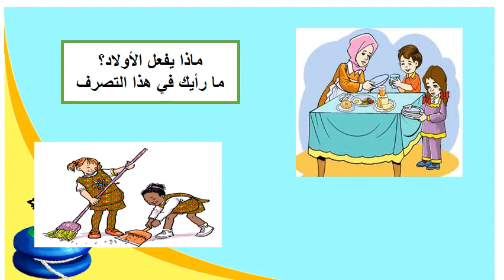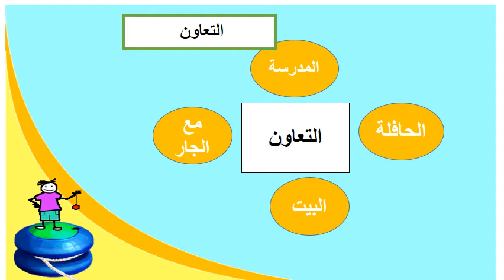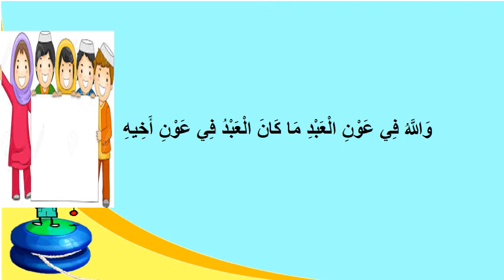التعاون - صف ثالث - عرب